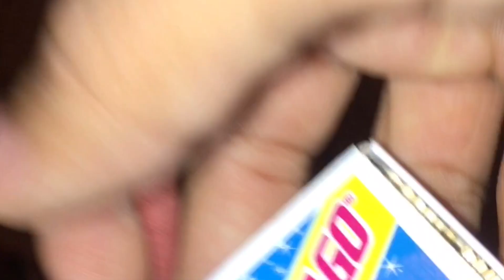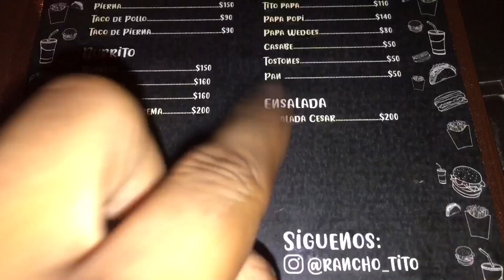Año Nuevo| Vlog #2020 🎈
Dios les bendiga a todos y Feliz Año Nuevo🥳
espero que Dios cuide a cada uno de ustedes y que puedan logras sus metas y sus sueños! Gracias por formar parte de este canal! Me siento muy bendecido!

2020 bienvenido!!